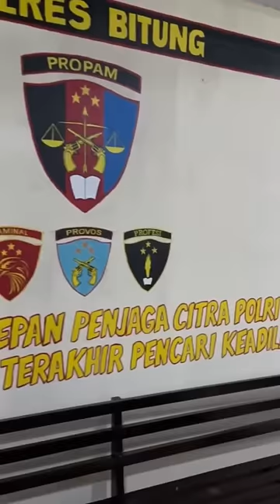Kenapa bawa2 polisi sih ? 🤔😏😏